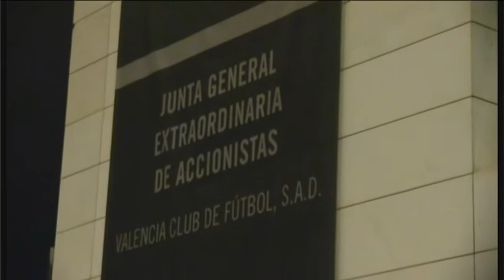Lay Hoon nueva presidenta del consejo del VCF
Deportes 7 hace un repaso a la Junta que celebró el Valencia CF donde se nombró Lay Hoon presidenta y Amadeo Salvo presidente ejecutivo, ocupándose de la gestión diaria.